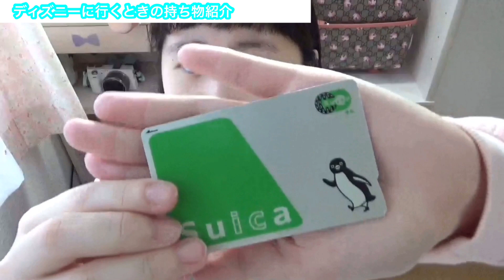【What's in my bag?】必要最低限のディズニー持ち物紹介！